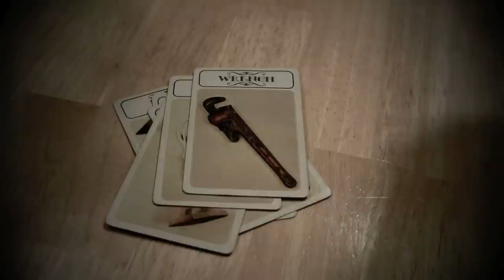Gun Control: The game "Clue" can teach us a lot more than we thought!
This is an excellent comparison to explain a few aspects of how the government's version of gun control will not work. In this short film, the game "Clue" is closely examined to explain the mechanics of how crime works. When we give up the right to keep and bear arms, we give up the right to defend ourselves.

Please write your government officials and tell them you don't want gun control! Thanks.